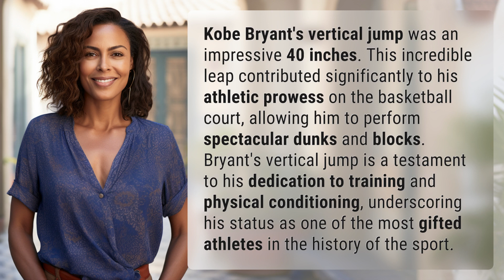What was Kobe Bryant's vertical jump?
Kobe Bryant's Incredible Vertical Jump Revealed 👉 Kobe's Vertical Jump 👉 Discover the jaw-dropping 40-inch vertical leap that fueled Kobe Bryant's legendary basketball career. Witness the athleticism and dedication that made him one of the greatest athletes of all time.

Laura S. Harris (2024, February 18.) What was Kobe Bryant's vertical jump?
    🌐 AskAbout.video